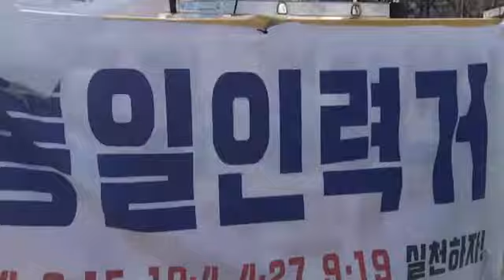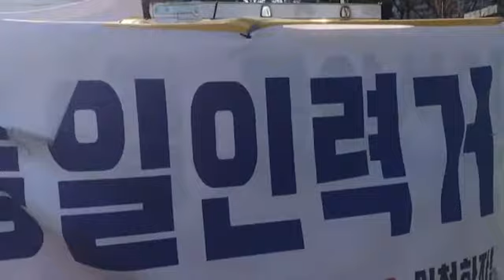통일인력거 영어 연설 정에스더 , 조덕남 인력거꾼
국방부 청사
남북 합의 가로막는 미국을 규탄한다.